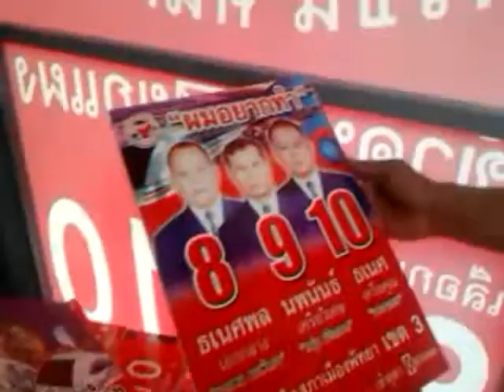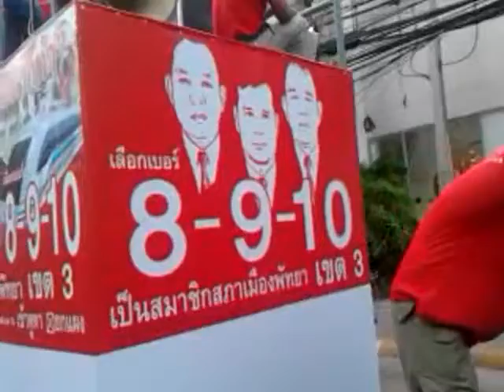หาเสียง3 6 2555